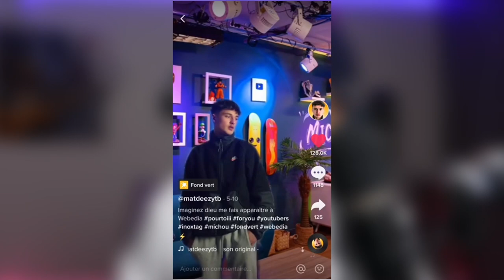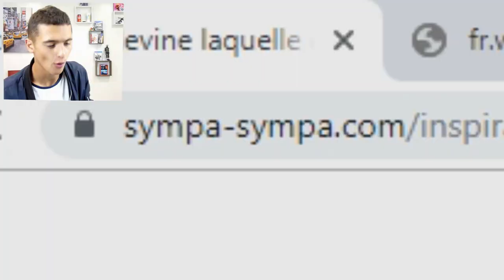J'ARRÊTE YOUTUBE POUR.. (c’est faux)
Réseaux :
Snap : mathys1110

Monteur vidéo : danaye._